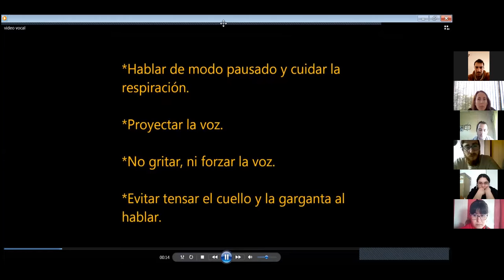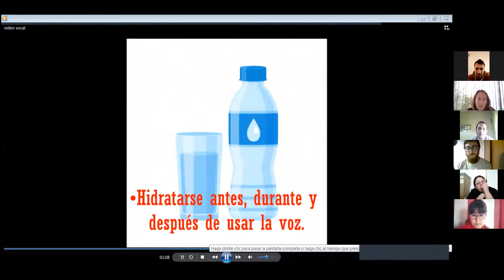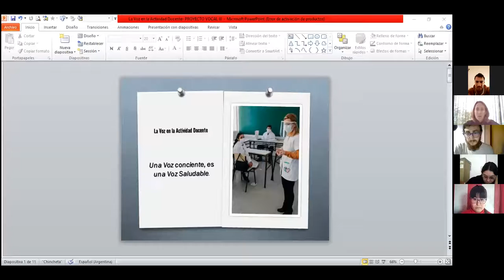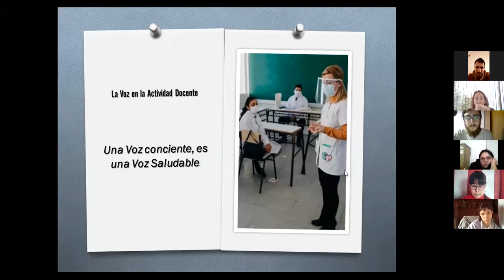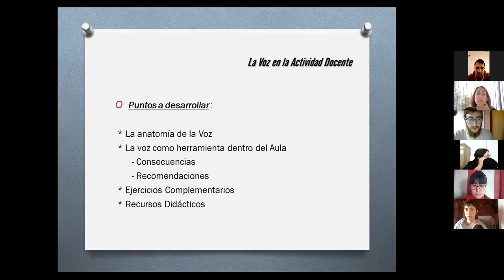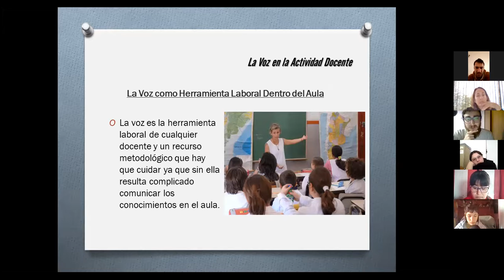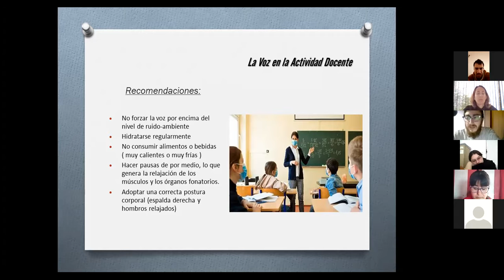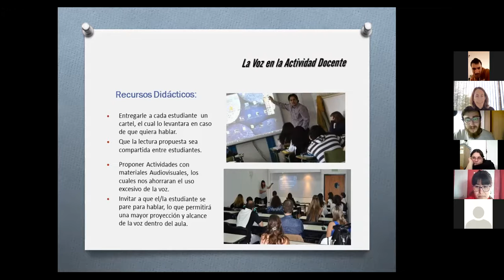"La voz de lxs docentes en el contexto de la pandemia" - Profesorado de Teatro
Cátedra de Trabajo Vocal II y III - Profesorado de Teatro

A raíz de estar atravesando el contexto pandémico actual y con la vuelta a las aulas presenciales, desde la cátedra de trabajo vocal junto con les compañeres de 2do y 3er año, empezamos a  visibilizar las problemáticas que surgieron a raíz del uso obligatorio del barbijo y la máscara.
Fue así que pudimos desarrollar y compartirnos entre todes estrategias para no dañar nuestra salud vocal, y poder comunicarnos de igual manera en el aula desde la inclusión de todas las personas que la habitan.

-Estudiantes 2do año:
Joaquín Octavio Coria
Marianela Barco
Maribel Musso
Jorginho Silveira
Vladimir Carpriaux
Aldana Flores
Laura Romero
Patricio Dougal Montagnoli

-Estudiantes 3er año:
Marina Acosta
Camila Arias Camiletti
Zoe Descalzo
Sonia Ignomiriello
Fiamma Ferrari
Agustín Laprida
Micaela Suárez